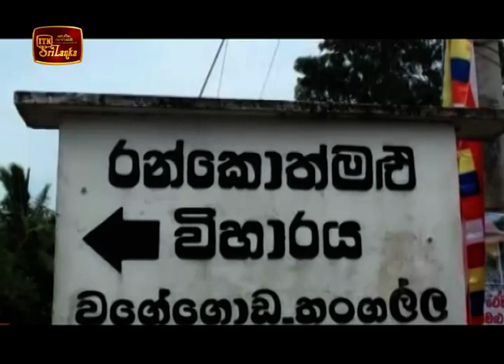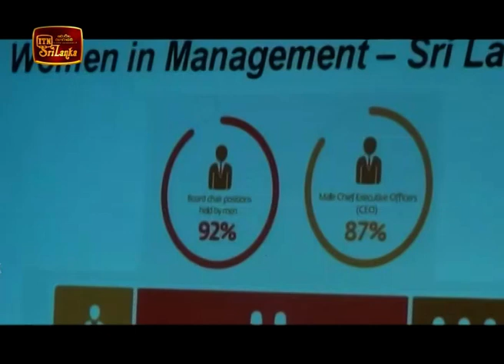ITN English News 2020-03-01 | 05.50 AM